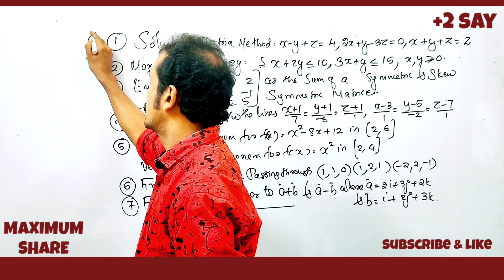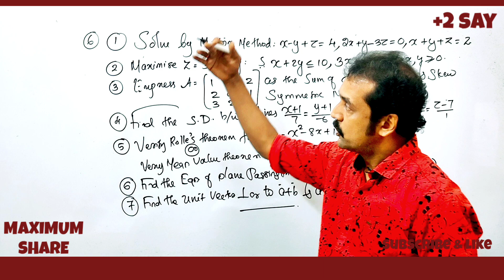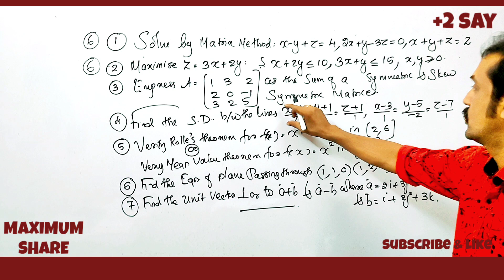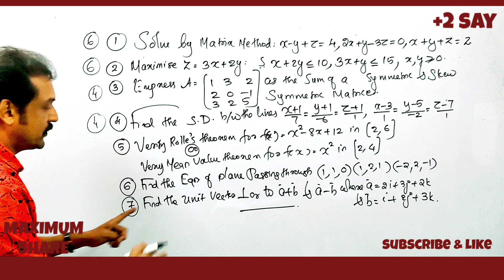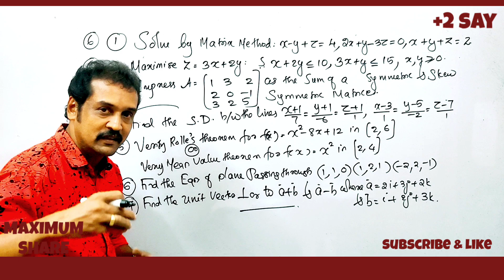+2 say exam maths : പാസാവാൻ 7 ചോദ്യങ്ങൾ💯